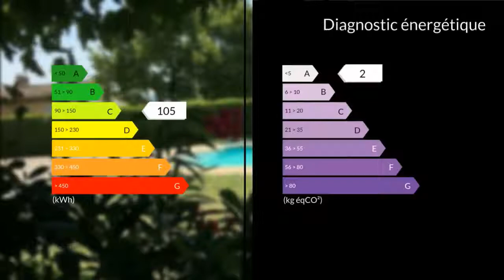A vendre - Maison/villa - Coudoux (13111) - 5 pièces - 140m²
COUDOUX COEUR VILLAGE Jolie villa contemporaine T5 de 140 m² sur 1250 m² de terrain. Cette villa est composée au rez-de-chaussée d' une cuisine spacieuse (14 m²), d'un espace de vie salon-séjour (52 m²), de 2 chambres dont une parentale avec sa salle de bains privative, toilettes, petit couloir. A l'étage 2 chambres avec penderies et rangements, une salle de bains, toilettes, + un grand espace de rangements.Villa au calme avec vue dégagée, sur 1 250 m² de terrain arboré et clôturé, une grande terrasse 50 m², une piscine (5x10) plein sud et pool house, Garage de 25 m² + mezzanine, parking privé avec revêtement béton. Cette propriété en plein coeur du village , tous les commerces et écoles à 2 mns à pied, Belle exposition plein sud, elle est ensoleillée toute la journée avec une vue dégagée sur le jardin et la piscine.Rare à la vente.. Possibilité d'agrandissement. Pour tous renseignements complémentaires merci de bien vouloir contacter l'agence CLAIRIMMO ROGNAC au 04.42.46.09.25 Pour tous renseignements complémentaires et pour toute visite, merci de contacter l'agence CLAIRIMMO Rognac Tél : 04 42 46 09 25 email: RCS 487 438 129 Agent commercial indépendant du réseau national clairimmo Maxihome N° RSAC : 11/12/2015